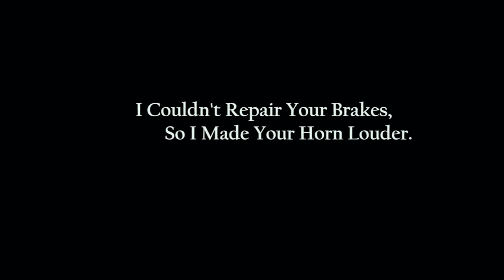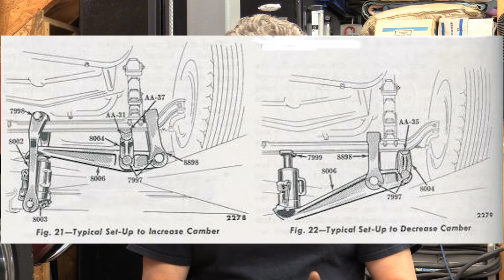Tips For buying Used Ford F100 Disc Brakes Episode 451 Autorestomod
Tips For buying Used Ford F100 Disc Brakes

We bought disc brakes for our F100 almost two years ago. We look at tips on what to watch out for when buying Disc Brakes second had. We also talk about the aftermarket disc brakes briefly. We look at how to check the king pins on the I-Beams. We give recommendations on what parts of the disc brake front end you should get when you find and buy some.